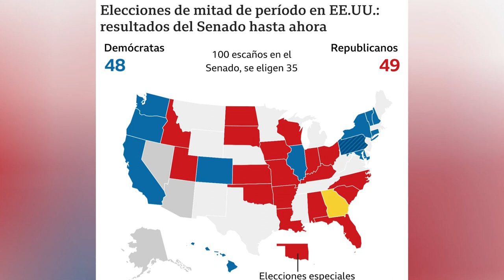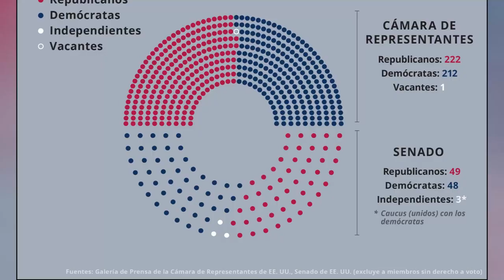🚨🚨 ULTIMA HORA Si el debate republicano fuera hoy, solo Trump NOTICIAS DE ESTADOS UNIDOS 3 DE JULIO